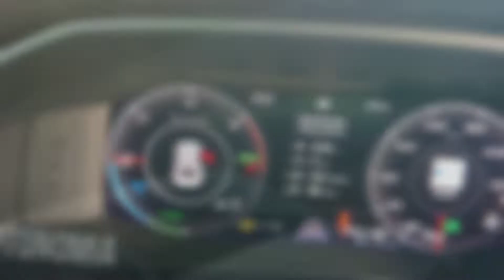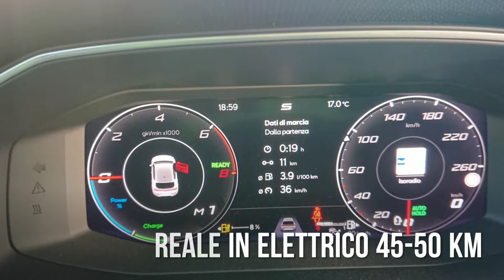La Leon Hybrid Plug-in 204cv eccola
Seat leon Hybrid Plug-in 204 cv, allestimento Fr, Seat Leon ibrida, Abordoconmarcolino,